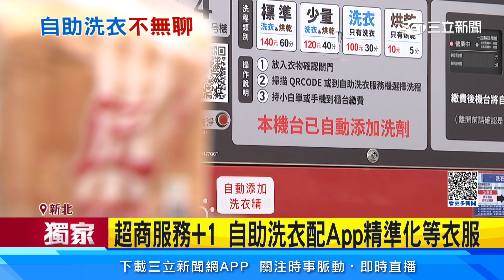獨/自助洗衣店新趨勢！複合咖啡廳洗衣免「乾等」│94看新聞